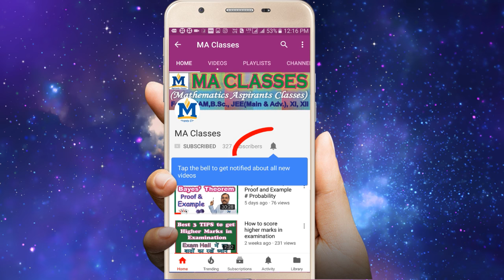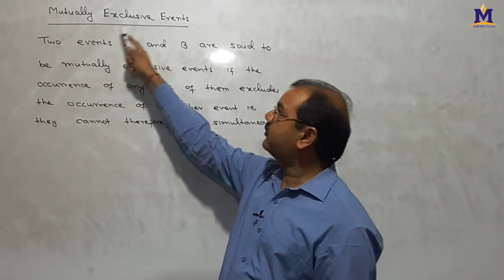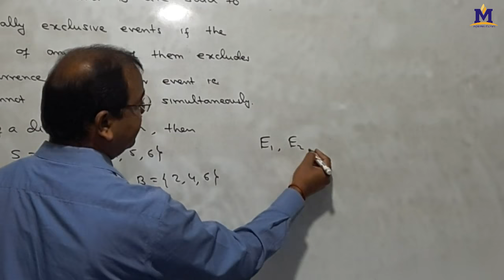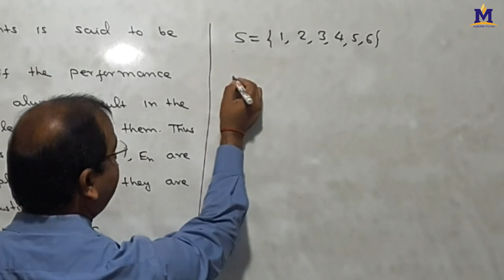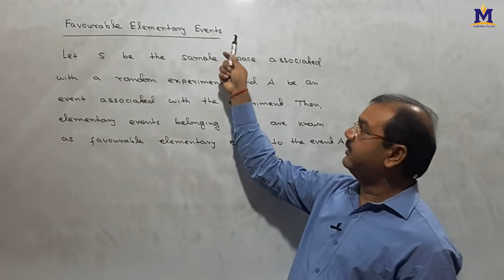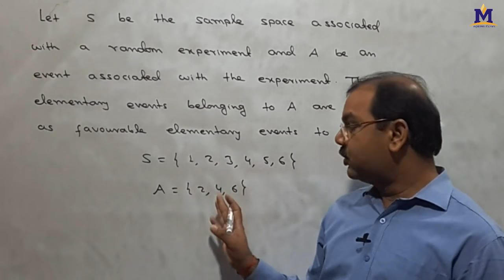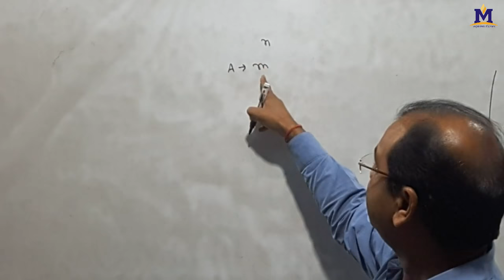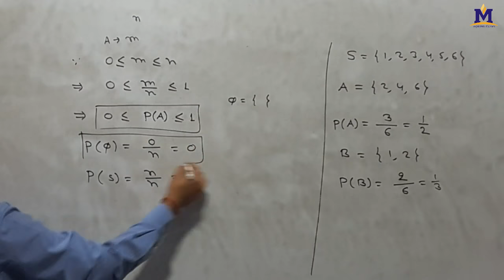Probability Theory Mutually Exclusive and Exhaustive Events, Definition of Probability in Hindi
Hello friends, in this video I have discussed equally likely events, mutually exclusive events, exhaustive events and classical definition of probability with example.